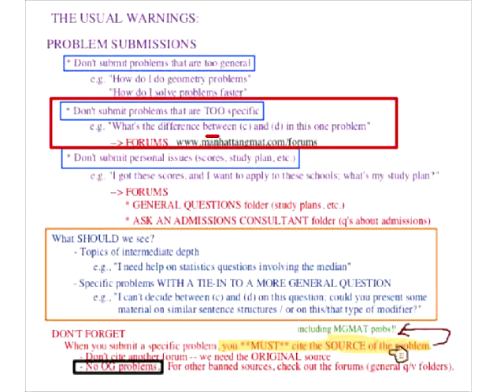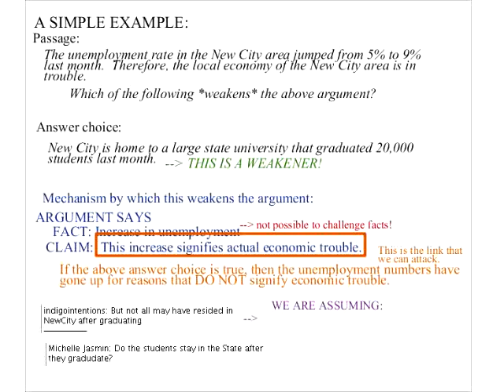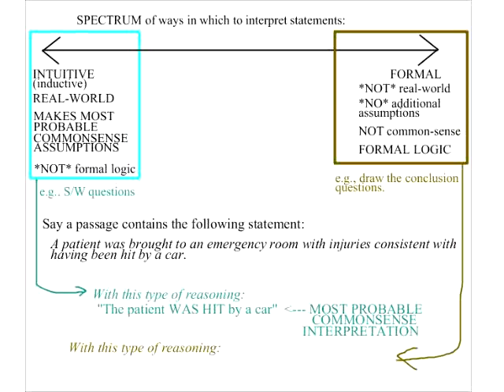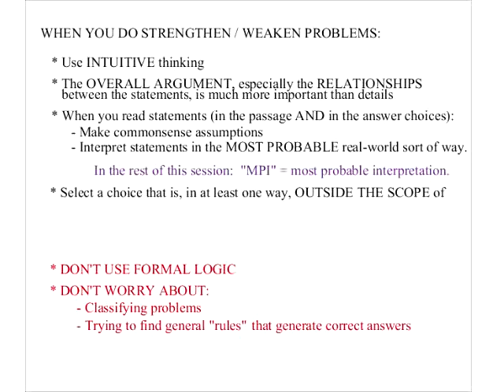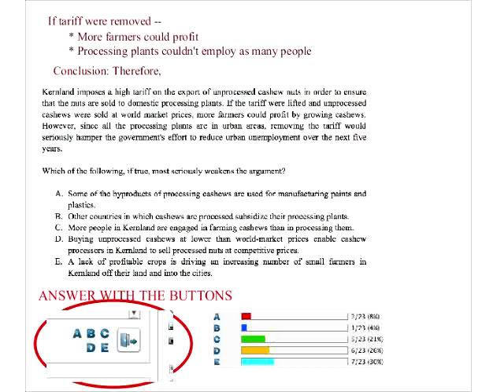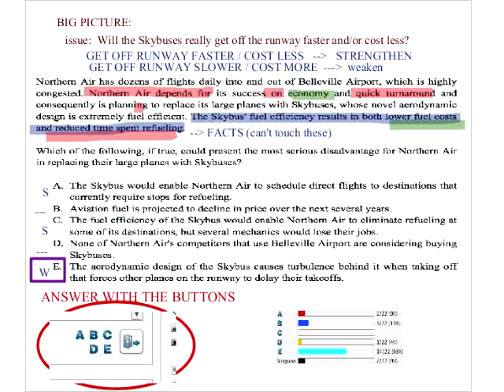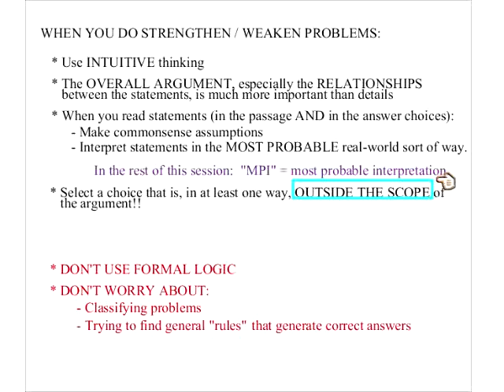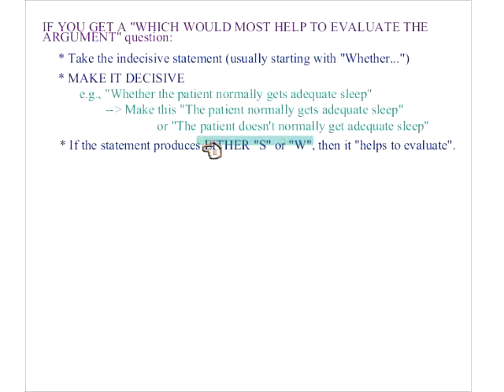32 Thursdays With Ron March 3, 2011 strengthen weaken and evaluate the argument problems